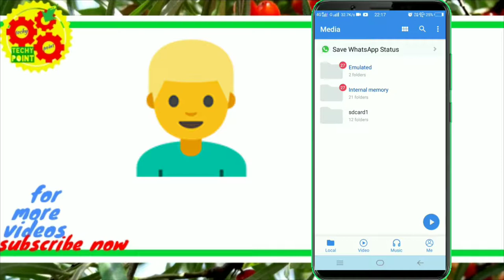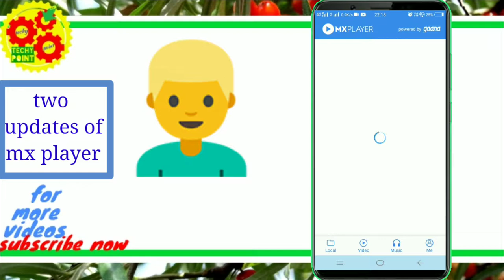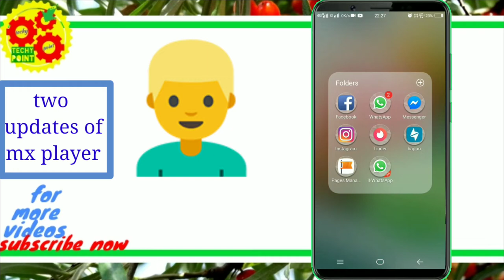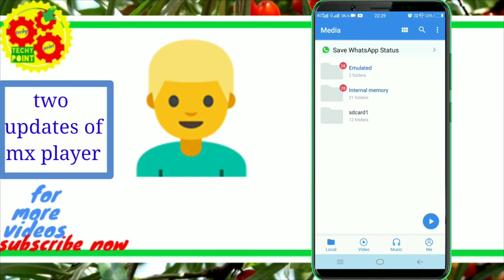MX PLAYER SETTINGS WHATSAPP STATUS WITH MX PLAYER MUSIC SETTING 2022/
mx player settings whatsapp status with mx player music setting ke bare mein maine iss video mein detail mein bataya hai . to puri jankari ke liye video ko last tak jarur dekhna . aage aise hi tips and tricks se related video mein banata rahta hu to hamare channel se aaj hi jud jaiye.
app name- MX PLAYER

about channel: Techy all in one is an App review and technical channel where you

some more tags ~~~this video also covers the topics
mx player settings hindi,
mx player settings whatsapp status,
mx player setting video,
mx player settings english to hindi,
mx player features,
mx player features in hindi,
mx player pro features,
mx player new features,
mx player beta features,
mx player ke features,
mx player best settings,
mx player best version,
mx player best quality settings,
mx player best,
mx player best features,
mx player best tricks,
mx player se best app,
mx player pro best settings,
mx player top 5 secret tips and tricks,
mx player top 5 hidden features,
mx player hidden features,
mx player hidden file show,
mx player hidden settings,
mx player- hidden setting secret features,
hidden secrets of mx player,
mx player whatsapp status download,
mx player whatsapp status download settings,
mx player whatsapp status setting,
mx player whatsapp,
mx player whatsapp download,
mx player music,
mx player music setting,
mx player music change,
mx player multi window,
एमएक्स प्लेयर म्यूजिक,